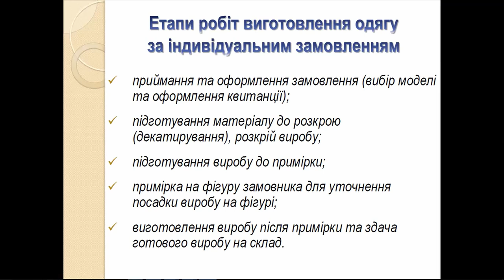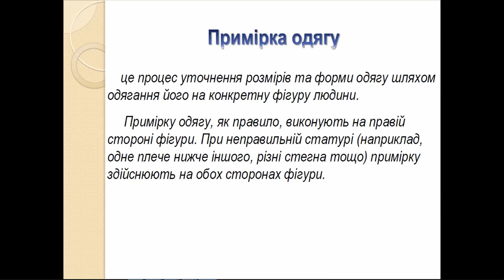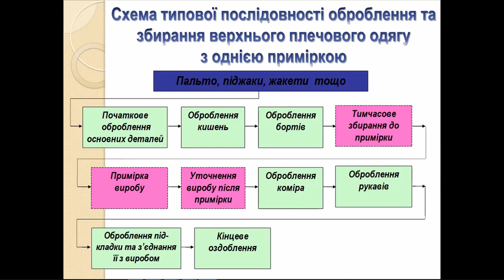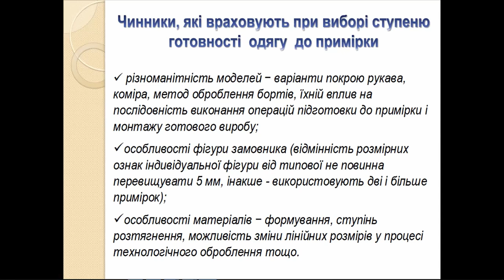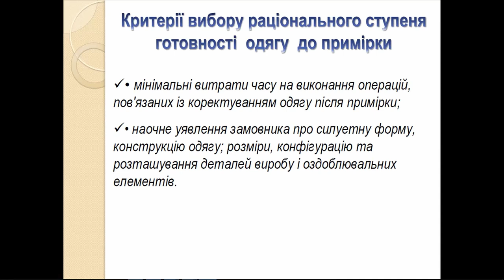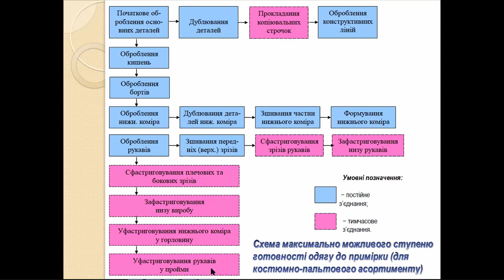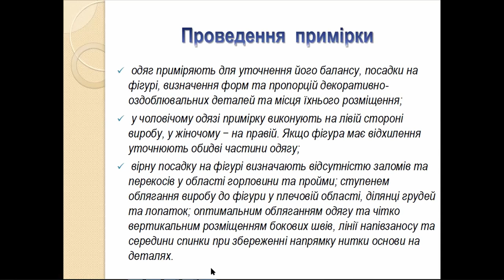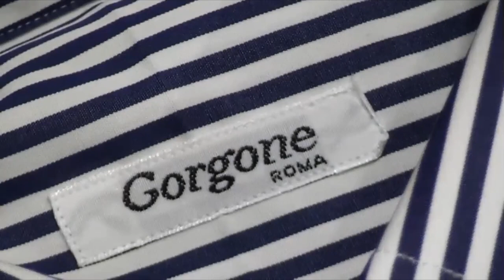Про примірку при пошитті одягу за індивідуальним замовленням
Про примірку: що це, етапи виготовлення одягу, про три ступені готовності одягу до примірки, як проводити примірку. Особлива подяка Youtube-каналу "Caramella blues"